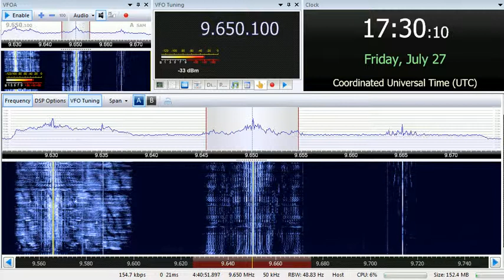27 07 2018 VIRI IRIB in Arabic to NEAf vs Radio Riyadh Holy Quran 1727 on 9650 Sirjan vs Riyadh